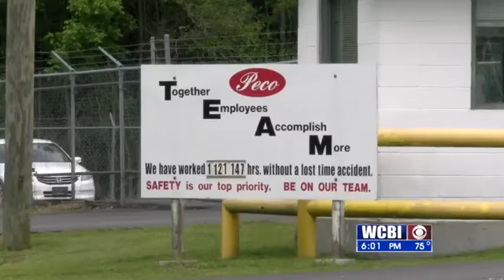Food Chain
The food chain is breaking" this was the warning issued Monday by one of america's largest food processors.